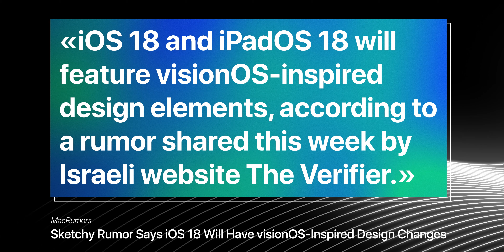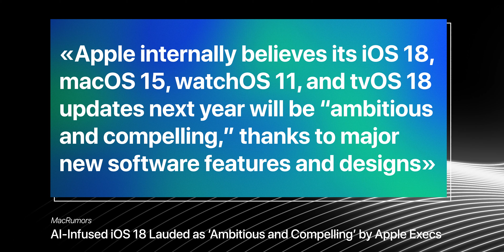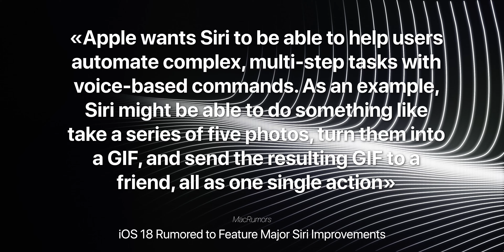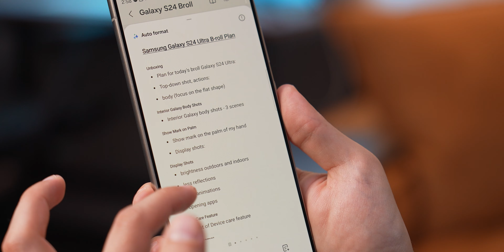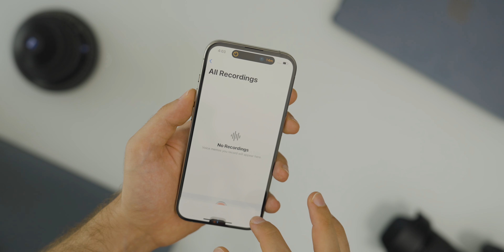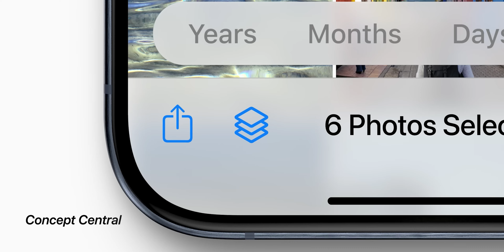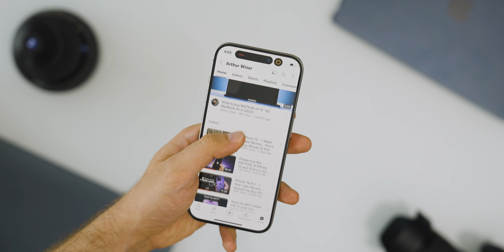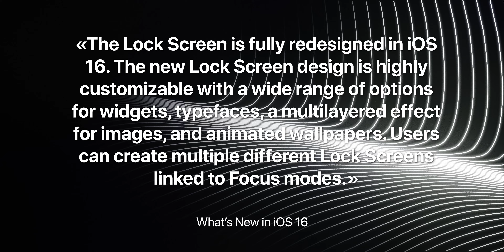iOS 18 — The Biggest Update is HERE! (All Features Revealed)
What new things does Apple have in store for us in 2024? Today we take a look at the new OS for iPhone smartphones - iOS 18! A lot of rumors and leaks exist on the Internet today, however, it is worth noting that not all of them are true. Therefore, today we will understand, is it true that Apple is preparing a large-scale integration of AI in its new operating system? What new chips will still be added? And most importantly - is it worth waiting for iOS 18 in principle, or nothing global will be implemented? Arthur Winer is with you, let's find out.

Links to best deals (Amazon) ↓
iPhone 14 Pro
iPhone 13 Pro
Apple 60W USB-C Woven Cable
Apple MagSafe Charger

Like my footage?

GEAR THAT I USE ↓

MY STUDIO CAMERA
MY SECONDARY CAMERA
MY VLOGGING CAMERA
MY ALL TIME B-ROLL LENS
GREAT LOW LIGHT LENS
BEST STUDIO MIC
BEST VLOGGING MIC
MY EDITING MACBOOK
AWESOME LIGHT FOR YOUTUBE
PERFECT EVERYDAY TRAVELLING TRIPOD

Chapters
00:00 - An intriguing introduction.
00:20 - iOS has gotten boring.
00:41 - Now VisionOS-inspired?
01:30 - Back to skeuomorphism (sorry, Johnny Ive).
02:11 - Who said AI?
03:07 - Meet the new SIRI
03:47 - App-integrated AI
04:22 - iOS18 just copy paste?
05:25 - Exclusive AI features for iPhone 16
06:06 - New Lock screen? Again?
06:37 - We want Android in iOS! (please, Apple)
07:30 - Useless "Action" Button.
07:59 - Apple, do THIS with widgets.
08:30 - Stack photos
09:03 - This is something Apple will never add (you don't have to watch)
09:39 - Supported devices
09:59 - Fascinating observation
10:35 - Really Biggest Update?
12:00 - I'm tired of writing chapters, just watch the rest of the video

*Arthur Winer is a participant in the Amazon Services LLC Associates Program, an affiliate advertising program designed to provide a means for sites to earn advertising fees by advertising and linking to amazon.com